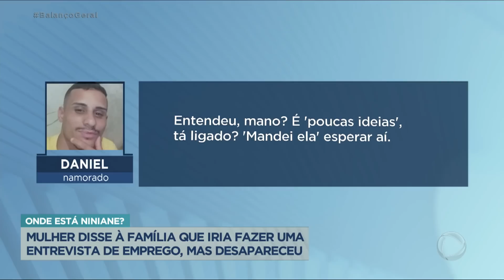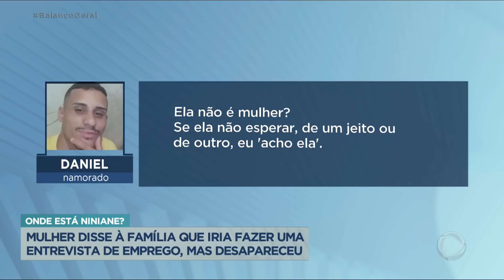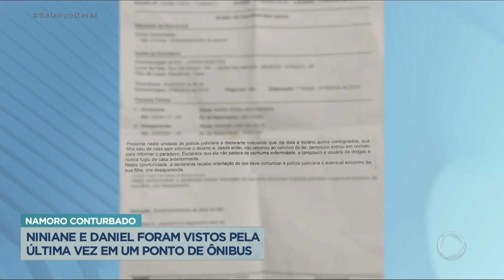Onde está Niniane? Mulher desaparece após receber ameaças do namorado em SP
Niniane, de 45 anos, e Daniel Oliveira, de 24, moram juntos há dois meses. No último domingo (25), o casal brigou e Daniel mandou um áudio para Niniane fazendo ameaças contra ela e toda a sua família. No dia seguinte, o casal saiu e não voltou desde então. A família de Niniane está desesperada.